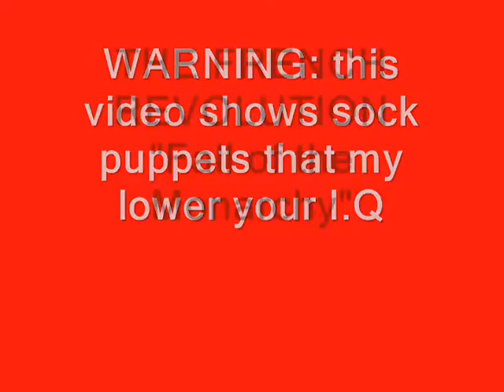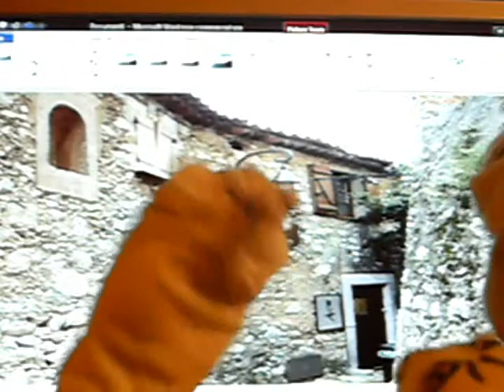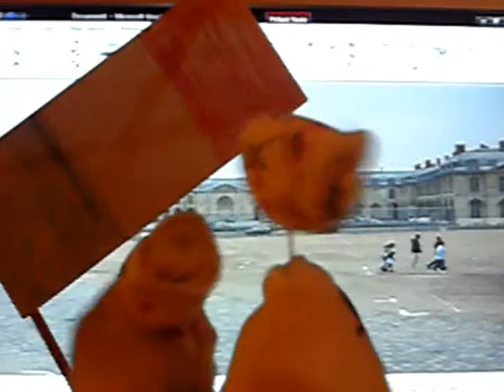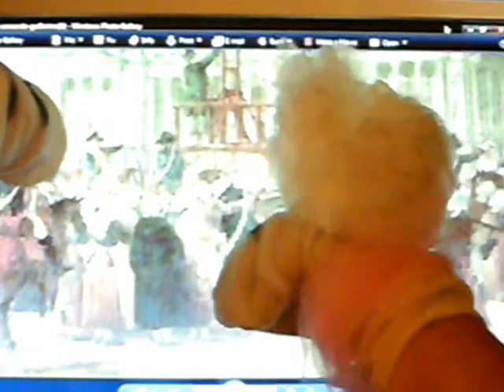the french revolution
stupied first video with sock puppets that is to be my school film project